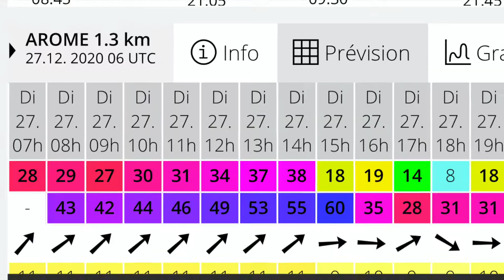WINGFOIL MOULIN PAPON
SESSION TEMPETE BELLA DU 27 DECEMBRE 2020 LAC DE MOULIN PAPON A LA ROCHE SUR YON